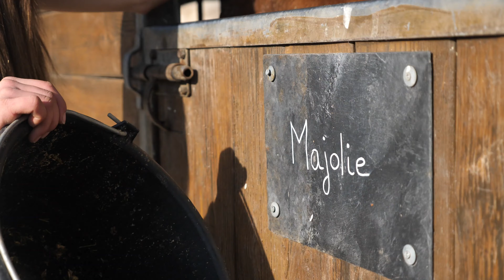Rozale le petit chouchou de la Mare Auzou